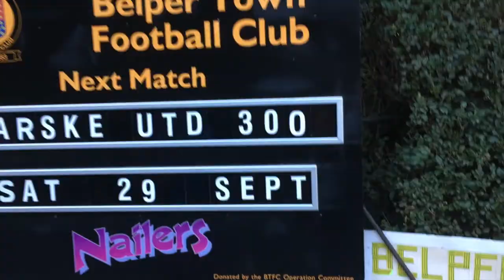PETERSON IS PRICELESS - The Belper Town v Marske Vlog!